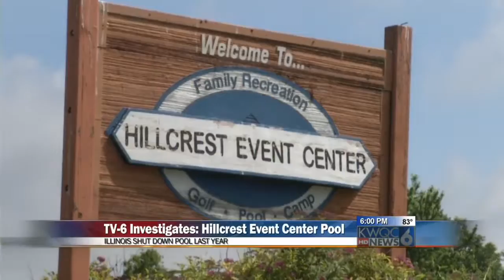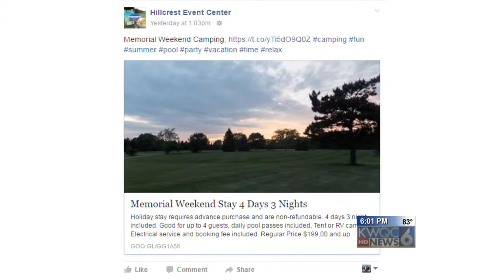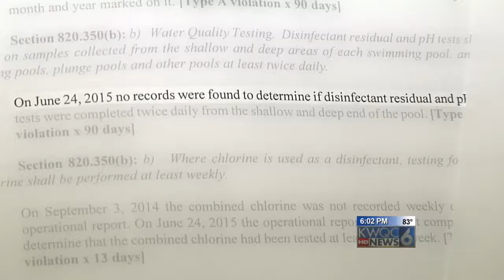KWQC-TV Best Investigative Report Hillcrest Drowning